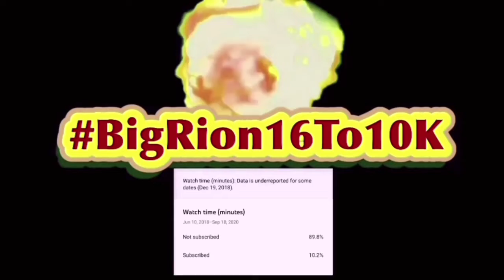Among Us Logic: Novisor, the Final Chapter | Cartoon Animation Reaction!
Among Us Logic: Novisor, the Final Chapter | Cartoon Animation | BigRion16
In this video we react to Among Us Logic: Novisor, the Final Chapter | Cartoon Animation by GameToons. Honestly this ties everything up together and player finally wins a game fair.